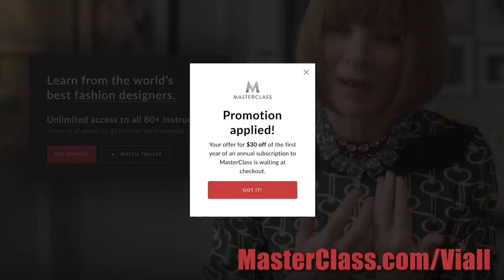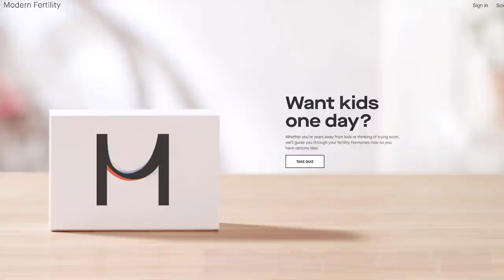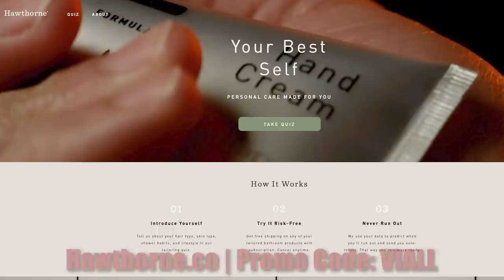Viall Files Episode 132: Ask Nick - A Master Class With Rachel Lindsay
Ask Nick - A Master Class With Rachel LindsayToday on Ask Nick, Rachel Lindsay joins Nick to break down her conversation with Hannah Brown and helps educate us on how to be better allies today by understanding the past. We then jump into our callers and we talk to someone who keeps getting the “it's not you, it's me” at the end of her relationships, while long distance raises insecurities with another couple, a wife struggles with the people closest to her judging her husband for previously being in the porn industry, and a caller that needed to hear her baggage & location does not define her.

“Find the one that puts up with all your bullshit, that’s love.”

Hawthorne: hawthorne.co  CODE: VIALL